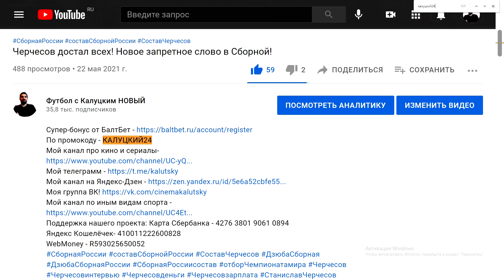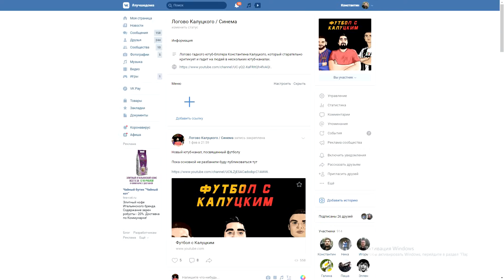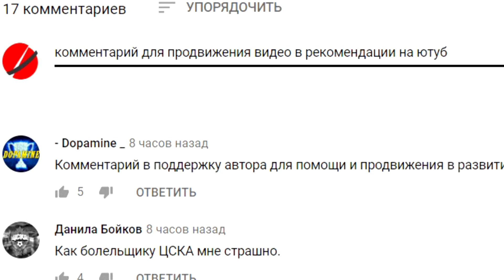Шомуродов переходит в "Рому" за 20 миллионов!